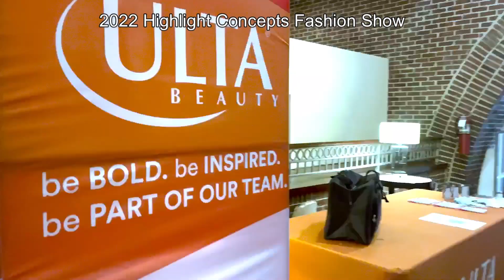2022 Highlight Concepts Fashion Show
Everything you missed from the 2022 Highlight Concepts Fashion Show